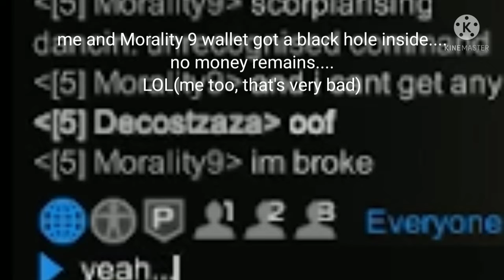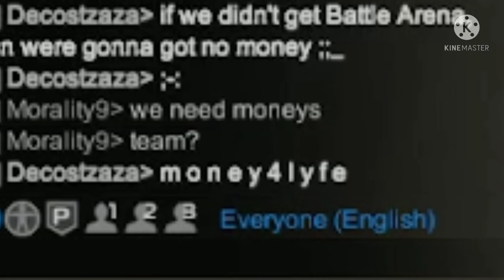RP Farming using Nano | Cursed RC15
yeah. it's been very long time that i've been gone from youtube
(i dunno what content im gonna do, and busy with exams and schools)
but hey... i'm back! :D
kinda... not 100% comeback
just... um... 1%...
as i mentioned earlier...
i was busy.

and got no contents to do
(burnout, out of ideas)

so, yup...
this is a vid for this month (maybe)